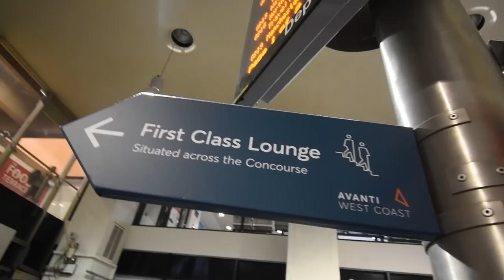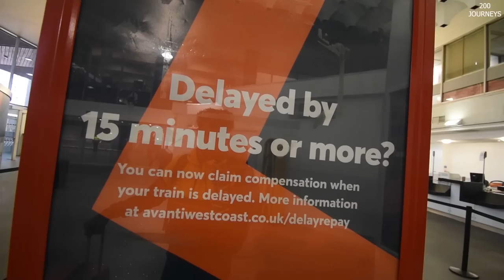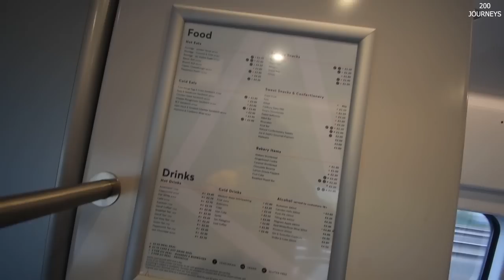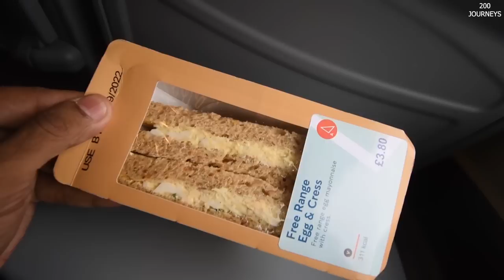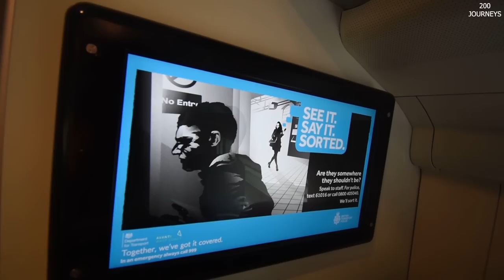AVANTI WEST COAST STANDARD CLASS TRAIN JOURNEY LONDON TO LIVERPOOL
AVANTI WEST COAST STANDARD CLASS TRAIN JOURNEY LONDON TO LIVERPOOL . Get to know about route, first class, speed, departing, costing, ticket price and lot more.